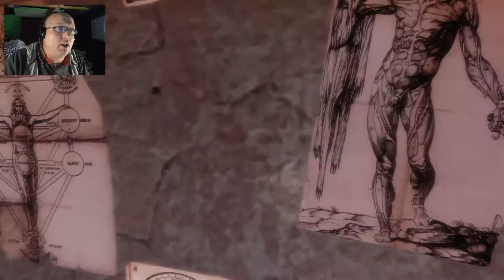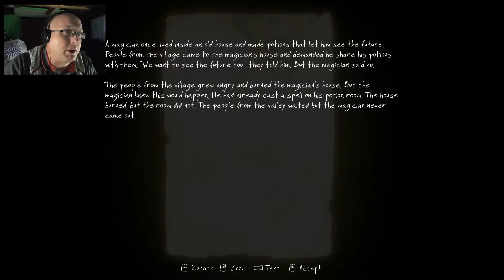The Vanishing of Ethan Carter - Part 6 - Gameplay - The Secret Room!!!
This is good, you must watch it!

So we follow the map to locations we haven't solved yet. The doors of changing is first. Get the order right to reveal A SECRET ROOM!!!

Hold on to your knickers and lets get scared...